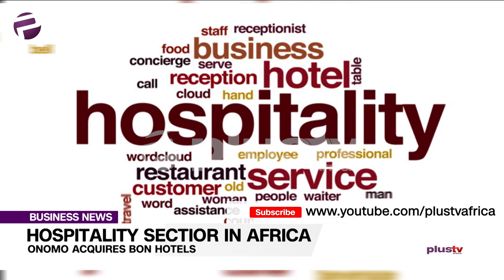The Local Hospitality Sector In Nigeria Is Not Yet Advanced - Paul Umoh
Africa’s hotel sector has the potential for further growth over the next three years. An increase in the number of foreign and domestic travelers, as well as expansion in a number of hotel chains on the continent reinforces the hotel sector’s untapped potential for business growth.

Paul Umoh, Executive Director, Bon Hotels joined us in the studio.